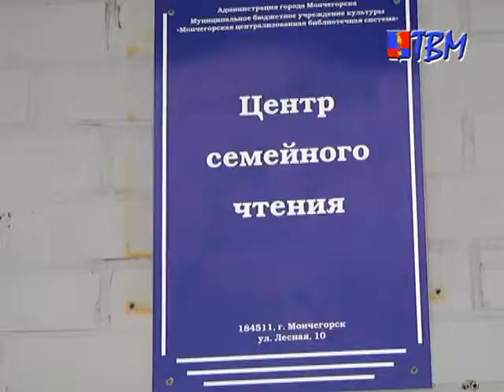Нескучная продлёнка! Итоги проекта подвели на веселом празднике в Центре семейного чтения